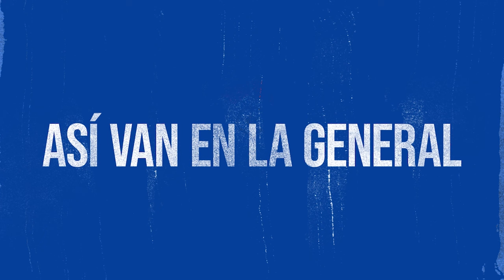La Liga, Jornada 30: Futbol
Real Madrid recibe al Athletic en busca de consolidar el liderato